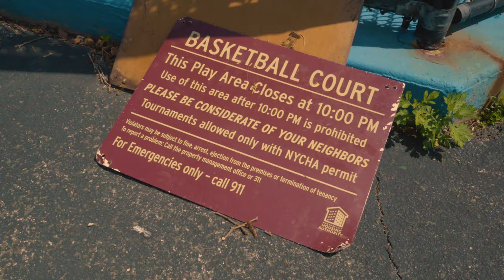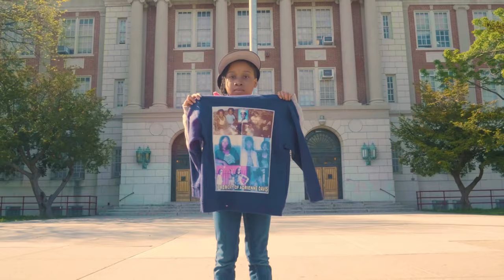Nakeeba Amaniyea - My Jamaica (Official Video) ft. Sister Carol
Watch the official music video for "My Jamaica" by Nakeeba Amaniyea​ featuring Sister Carol

Listen to Nakeeba Amaniyea on TIDAL, Apple Music, Spotify, and on ALL Platforms

"My Jamaica" - YeyeX Productions
Featuring Sister Carol
Produced by Kariz Marcel for Blakwater

JA Videography by
Taylor/Wolfe Concept - Dwight "Rocky" Taylor
NYC Videography by
No L's Inc - Wayne Xavier
Edited by
Wav Vision